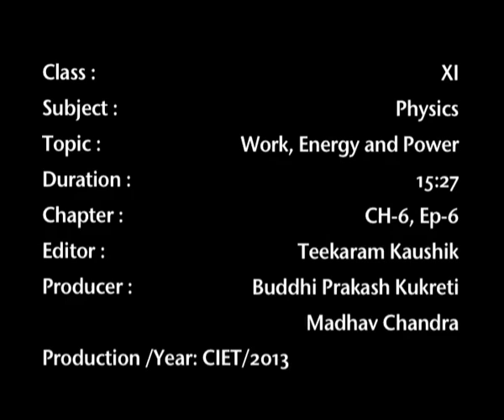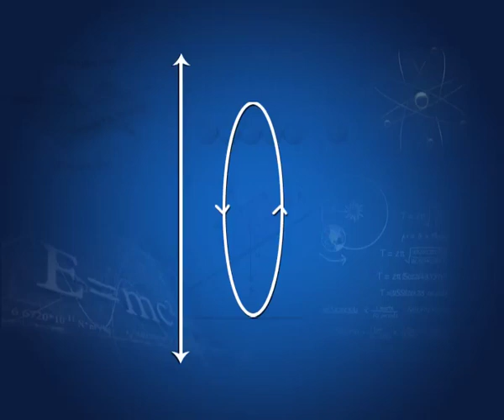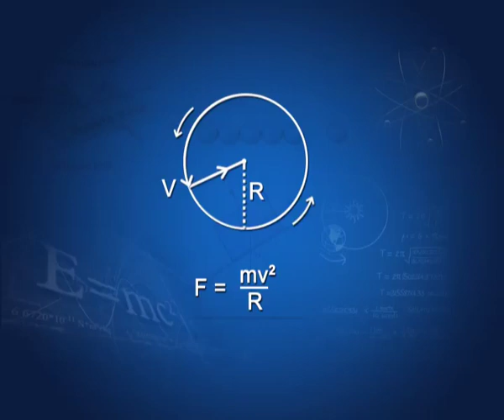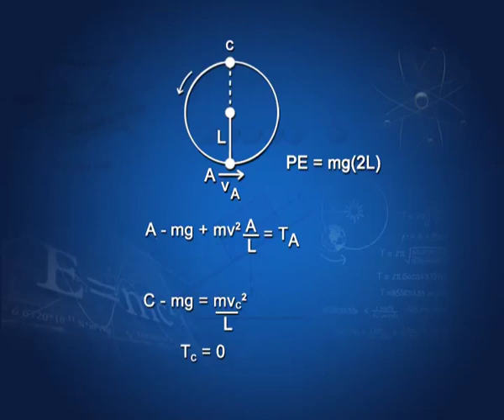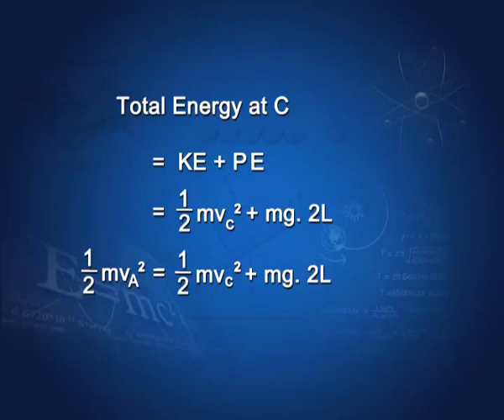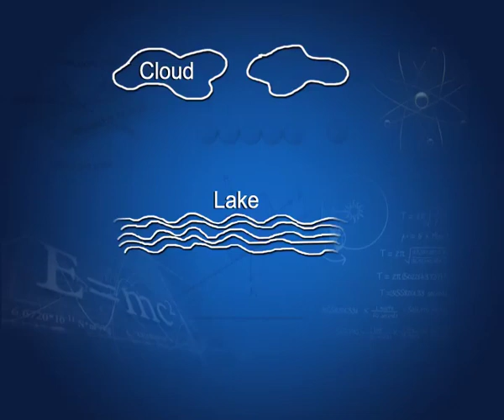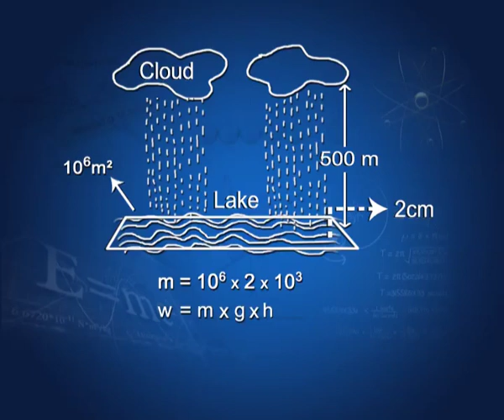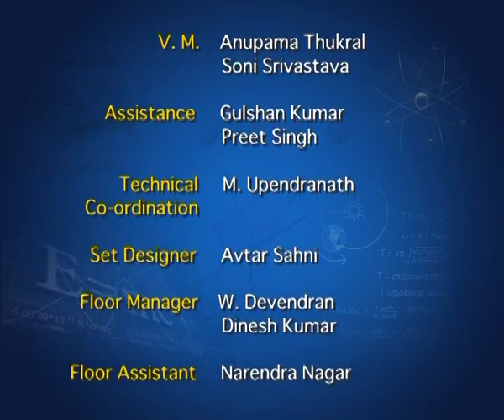Applications of Work-Energy theorem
Motion in a vertical circle; Applications of Principle of Energy conservation